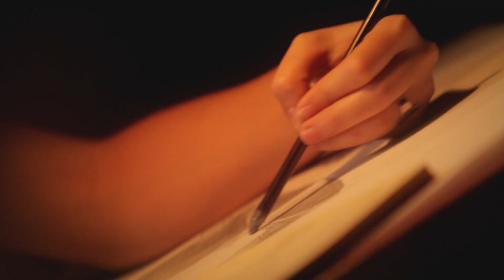ROCHY AMENEIRO -- QUISIERA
Video dirigido por Luis Najmías Jr. de la canción QUISERA de Gerardo Alfonso por Rochy de su nuevo disco MENTIRAS SANAS y que forma parte de la campaña TOD@S CONTRACORRIENTE por la no violencia contra las mujeres y las niñas y luchando por el respeto a la diversidad.